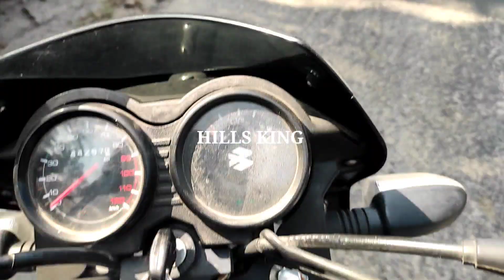MMHILLS | BACK TO BACK KSRTC KARNATAKA BUS DRIVING | WRONG SIDE DRIVING BIKE